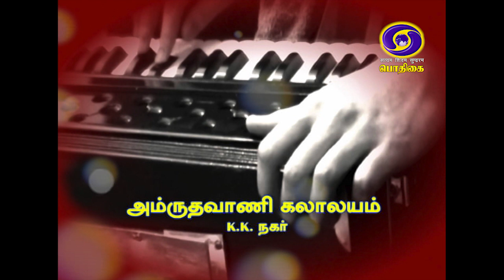PROMO | SERUNDHU PAADUVOM